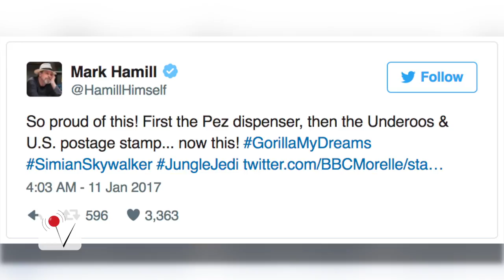'Star Wars Gibbon' Species Discovered, But Already Dying Out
Scientists have discovered a new species of gibbon called the Skywalker hoolock gibbon. Nathan Rousseau Smith (@fantasticmrnate) reports.